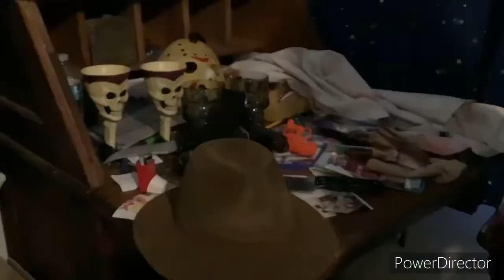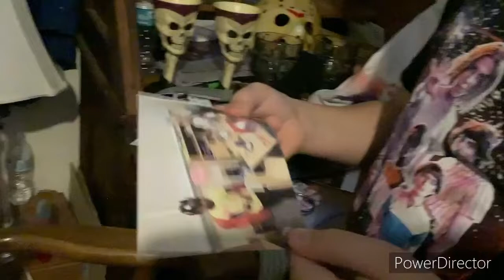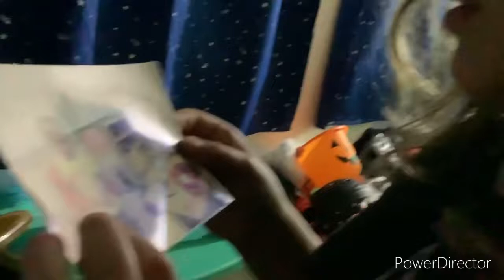Nightmare on Elm Street Freddys Origins￼￼